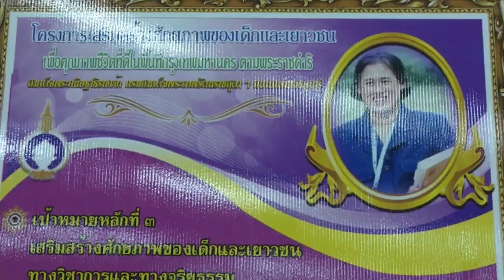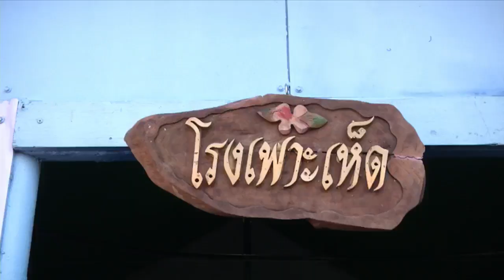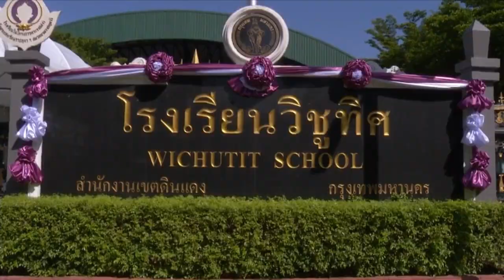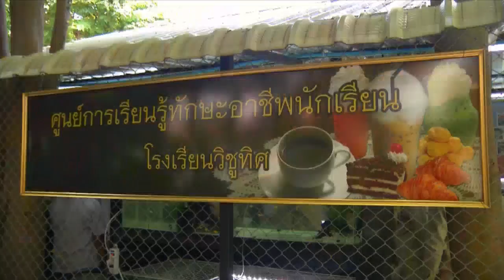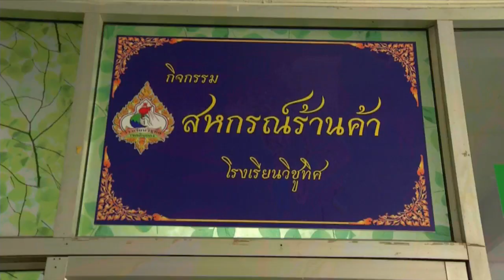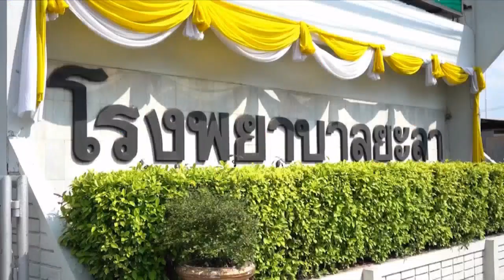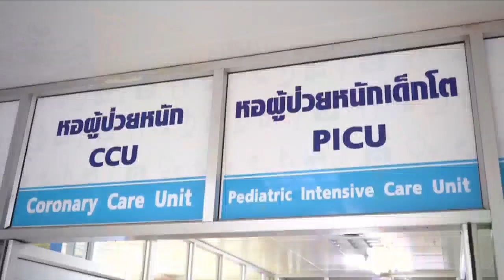ข่าวในพระราชสำนัก วันศุกร์ที่ 12 กรกฎาคม พ.ศ.2562